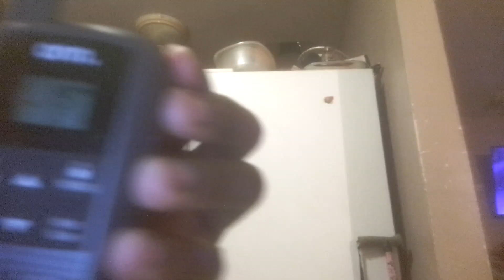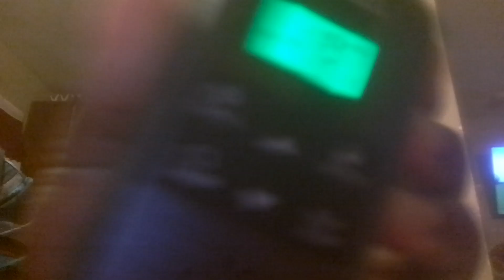Duty belt update 2. go to Walmart and buy those radios